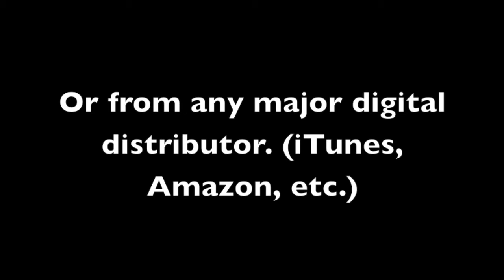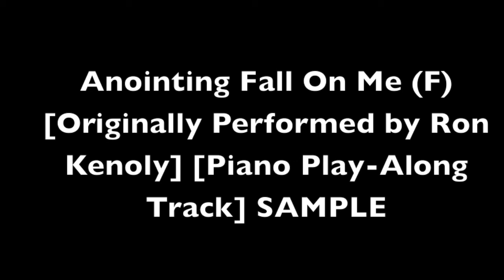Anointing Fall On Me (F) [Originally Performed by Ron Kenoly] [Piano Play-Along Track]